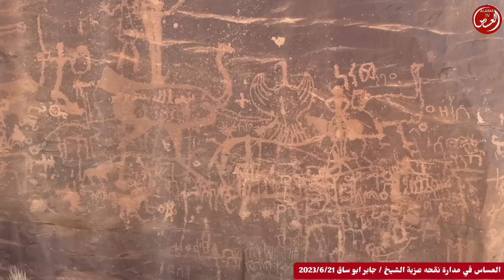العساس في نقحه عزبة الشيخ /جابر يحى ابو ساق